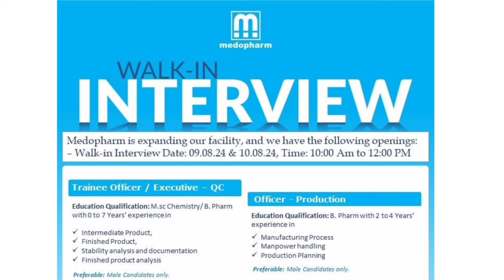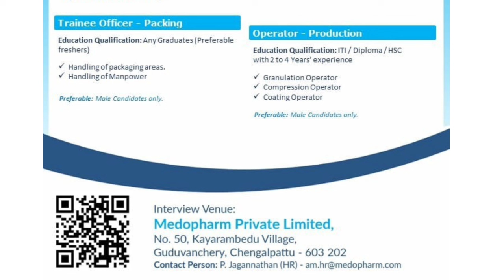Freshers & Experience Any Graduates/Msc/Bpharm/ITI/Diploma/HSC Walk-in At Medopharm Ltd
Freshers & Experience Any Graduates/Msc/Bpharm/ITI/Diploma/HSC Walk-in for Production/Packing/QC-Trainee Officer/Officer/Operator At Medopharm Pvt Ltd